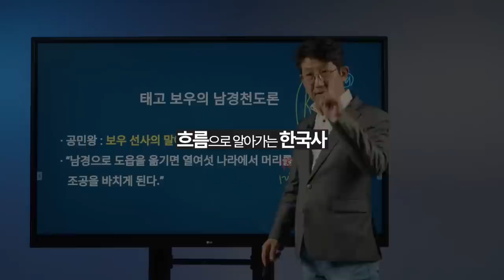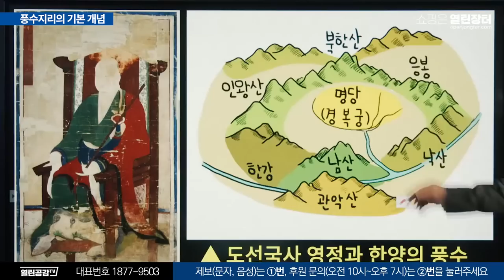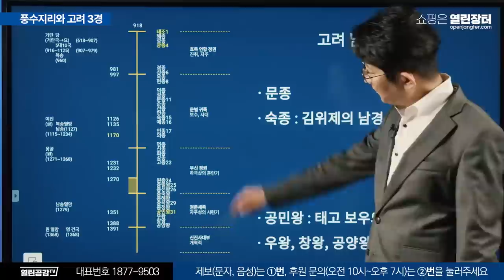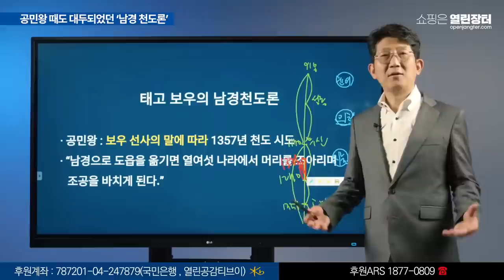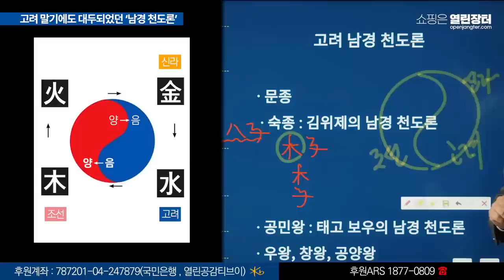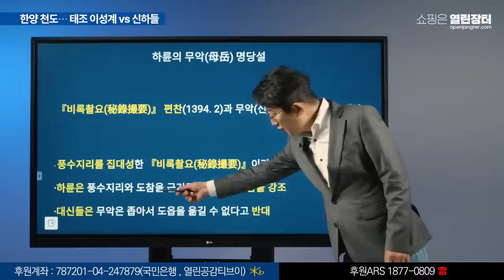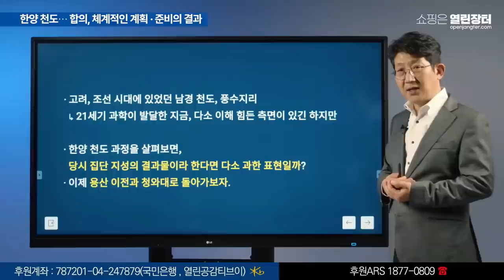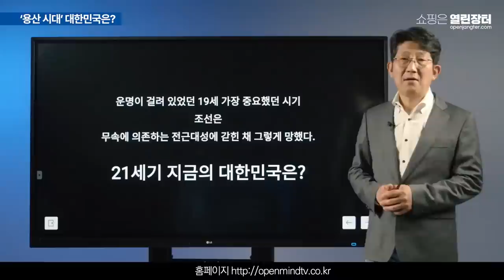【0520】[신명섭의 역사강의#2] 퇴행하는 역사! 고려, 조선의 왕도 이러진 않았다!